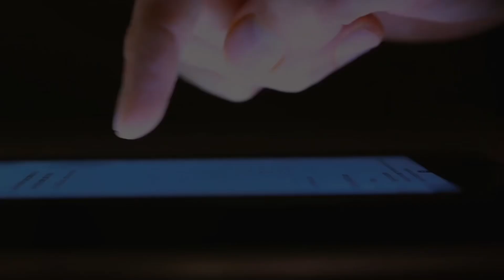Vision Pro: Apple’s first spatial computer is now available for pre-order